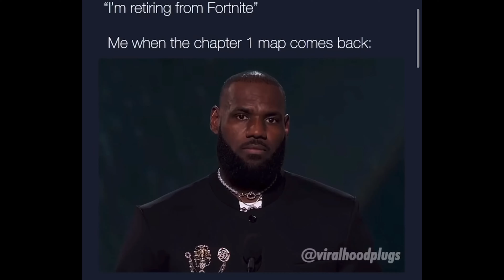POV: it’s 2018 and your biggest life issue is winning a game of fortnite